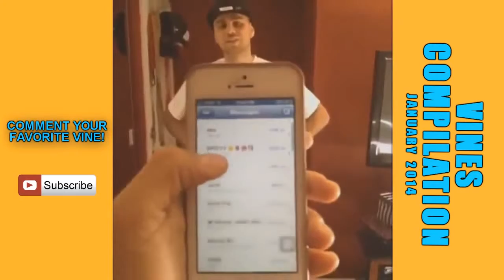My Edited Video